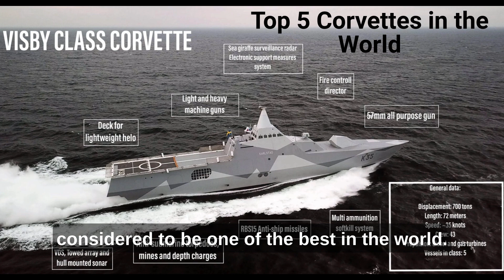Top 5 Corvettes in the World